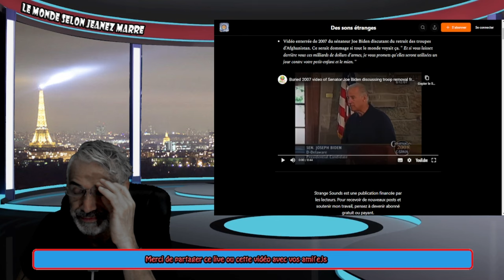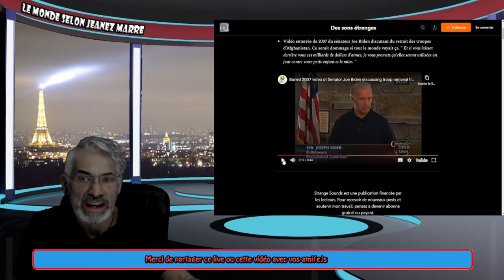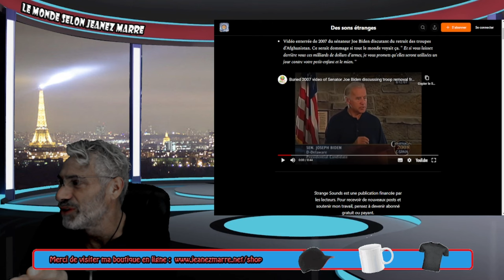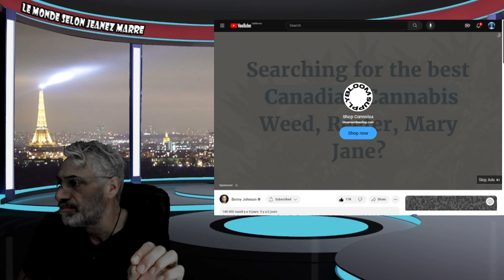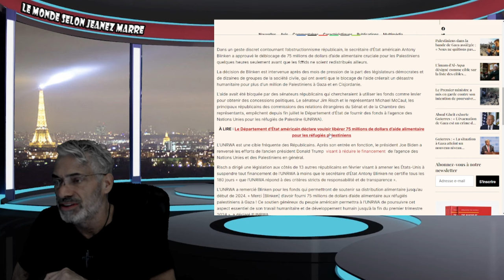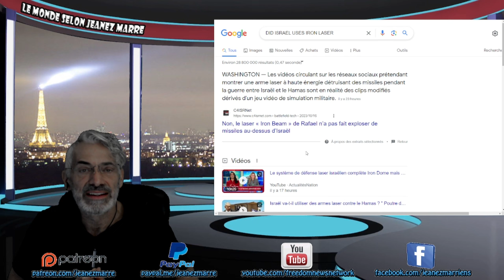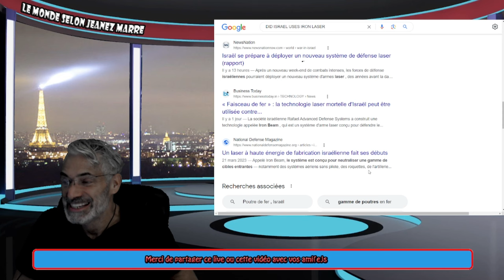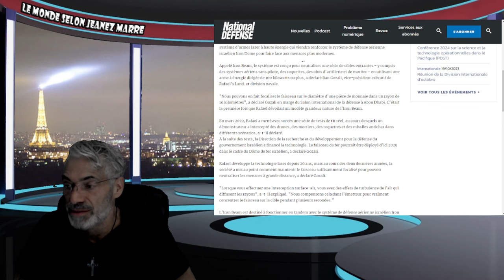EXCLUSIF; TOUTE LA VÉRITÉ SUR LE COMPLEXE MILITARO-INDUSTRIEL ET LA GUERRE EN ISRAEL-HAMAS DÉVOILÉE.